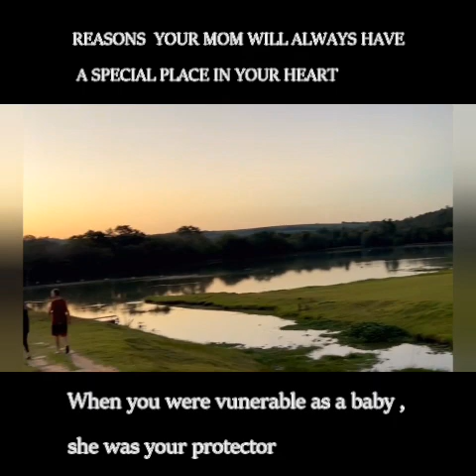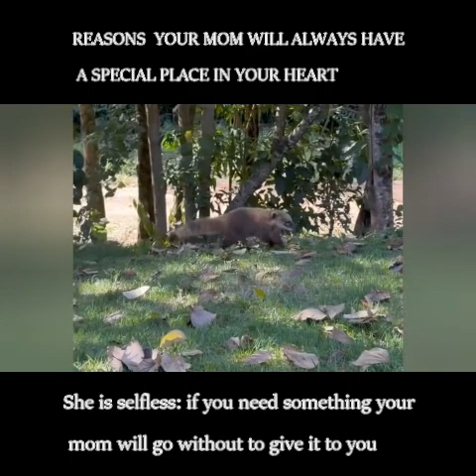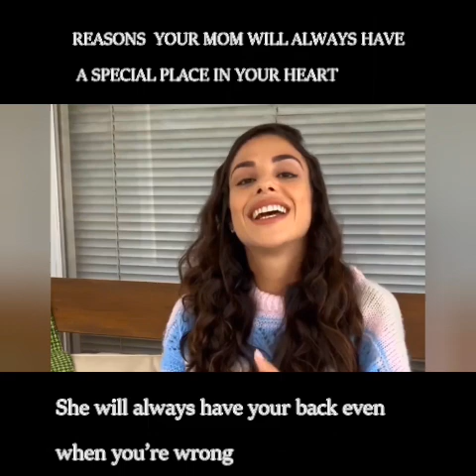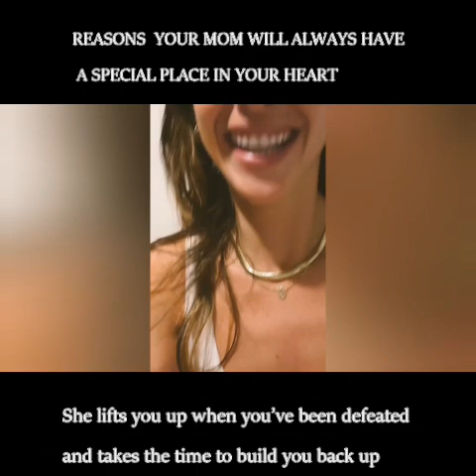FREE TIME & Mothers Day | Priscila Reis ( LUIZA) & Priscila Buiar ( VALENTINA)|Stupidwife2